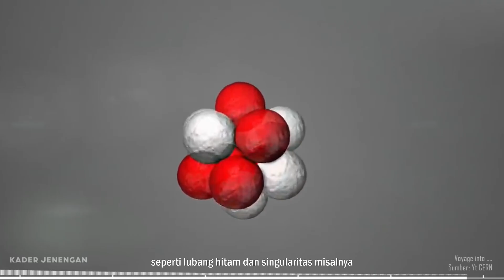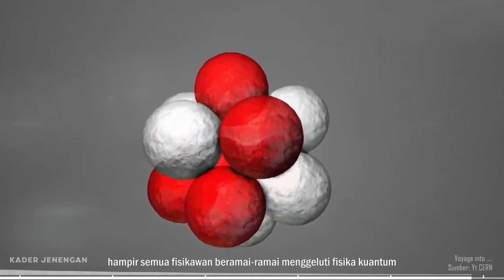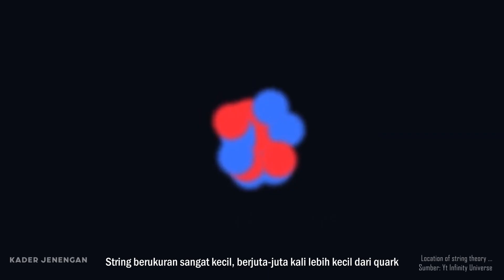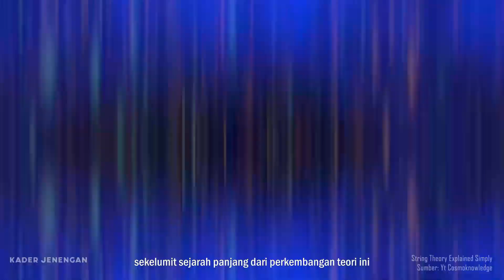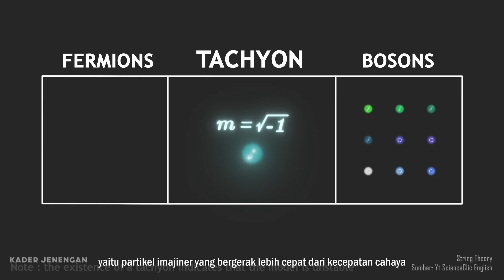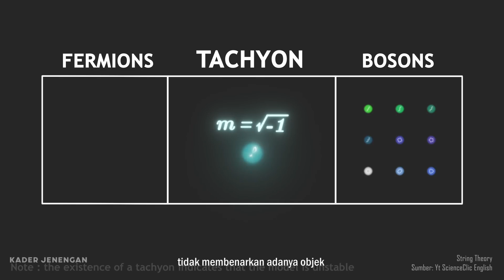TEORI STRING | Narasi Semesta Part 01 Eps. 06 | Perjalanan Menuju Realitas; Ruang dan waktu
*Kita Berbagi, Bukan yang sepenuhnya mengerti*

*_Adalah Michael Brian Greene dari Cambridge University bergabung dengan Schwarz untuk mengkaji dan membedah persamaan matematis teori string ini lebih dalam lagi. Di tahun 1984 Mereka berhasil meniadakan anomali tersebut. Mereka menemukan bahwa partikel imajiner yang menjadi hantu bagi teori ini sebenarnya adalah, Graviton. Yaitu sebuah partikel fundamental untuk gaya gravitasi._*

_*Inilah peristiwa bersejarah yang dikenal sebagai salah satu yang paling menggemparkan dalam dunia fisika. Schwarz dan Green berhasil menjelaskan gaya gravitasi dalam persamaan mereka.*_

Narasi Semesta Part 01 - _*Perjalanan Menuju Realitas; Ruang-Waktu, dan Mengapa segala sesuatunya seperti itu?*_
Episode 06 : _*Teori String*_
Penulis : S'
Narator : Nazar
Editor : Sela Purbaya
नेता : Luckytakeo

Semoga Bermanfaat! 🙏

Referensi :
Buku : The Fabric of the Cosmos karya Brian Greene
Buku : The Elegant Universe karya Brian Greene
Buku : The Nature of Space and Time karya Stephen Hawking and Roger Penrose
Buku : Black Holes and Baby Universes karya Stephen Hawking
Buku : String Theory karya Andrew Zimmerman Jones with Daniel Robbins

Sumber Ilustrasi :

3. Planet Evolution-zch-12722063

1) This video has no negative impact on the original work.
2) This video is also for sharing history, news, and knowledges purposes.
3) It is not transformative in nature.

Kader Jenengan does not own the rights to these images, videos and audio files.